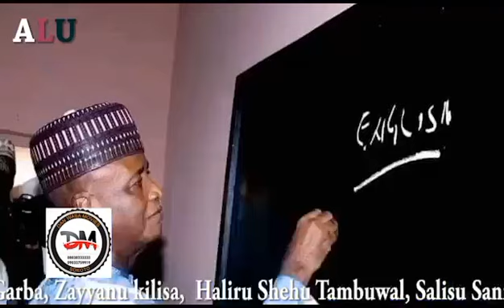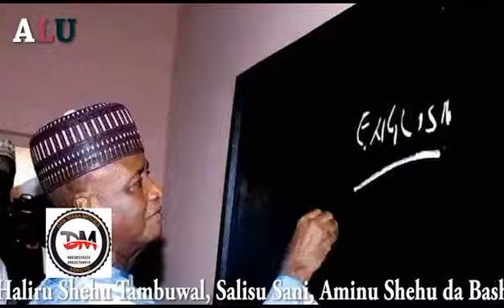DAN WASA MOVIES SOKOTOALU.....muna tare da hon.nasiru emir gobir Alu ikon Allah ✊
Video from danwasakabeer